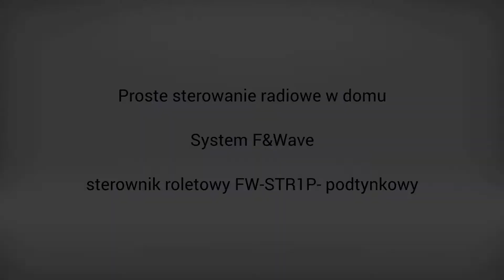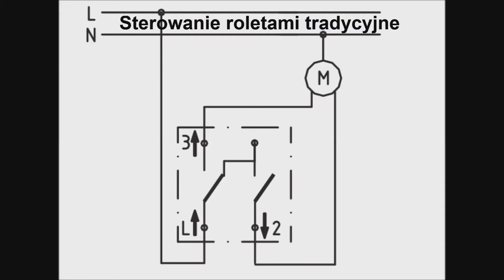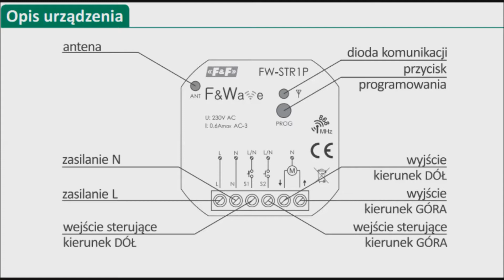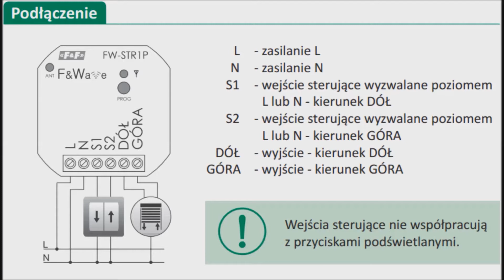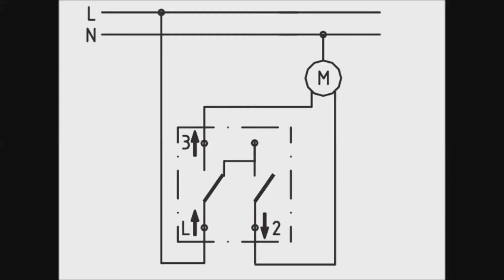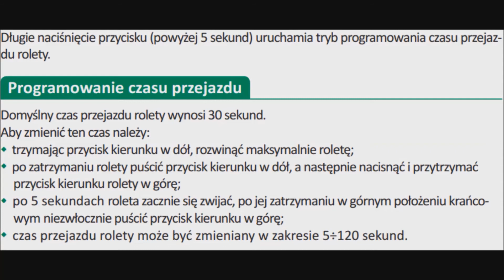F&Wave - Radiowe sterowanie roletami - radiowy sterownik do rolet FW-STR1P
Sterownik rolet 230 V AC do puszki podtynkowej FW-STR1P

Cechy modułu

- Sterowanie roletami z silnikami AC;
- Współpraca z radiowymi nadajnikami zdalnego sterowania F&Wave;
- Możliwość sterowania z maksymalnie 8 nadajników;
- Dwa wejścia sterowania lokalnego - możliwość bezpośredniego sterowania przekaźnika z użyciem dowolnego przycisku monostabilnego (np. dzwonkowego);
- Dwa styki wyjściowe dla obu kierunków ruchu rolety o obciążalności 0,6 A (AC-3);
- Niewielki rozmiar obudowy;
- Zaciski śrubowe ułatwiające montaż w puszce podtynkowej Ø60;
- Retransmisja rozkazów z nadajnika - możliwość zwiększenia zasięgu zdalnego sterowania;
- Niewielki pobór mocy - niski koszt eksploatacji;
- Wbudowane elektroniczne zabezpieczenie termiczne, zapobiegające uszkodzeniu w przypadku nadmiernego obciążenia sterownika;
- Elektryczna blokada zapobiegająca załączeniu zasilania na oba uzwojenia silnika.